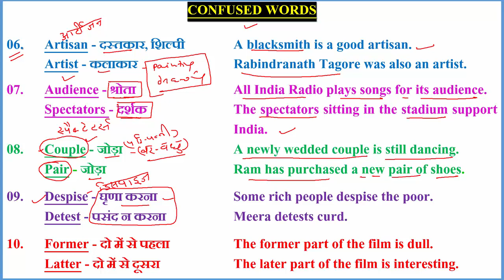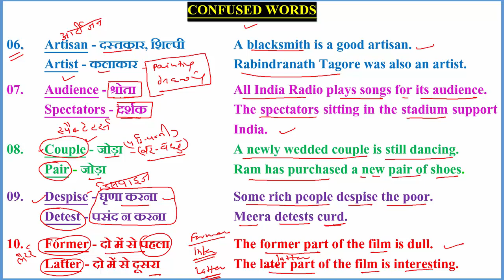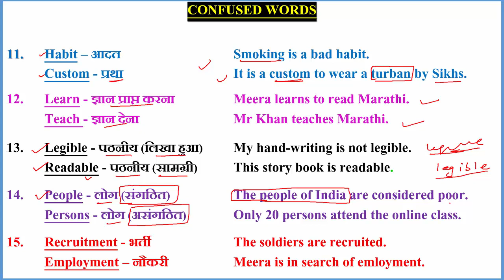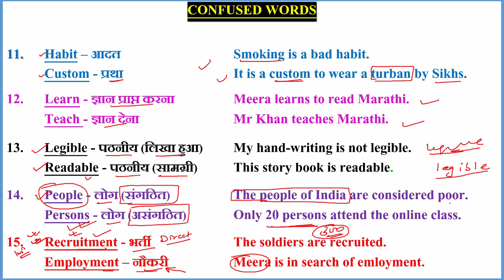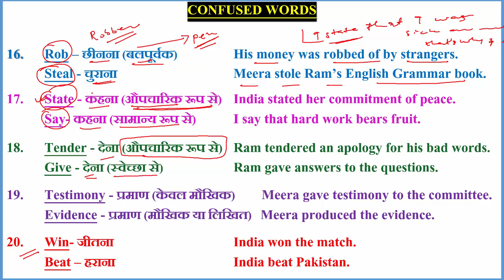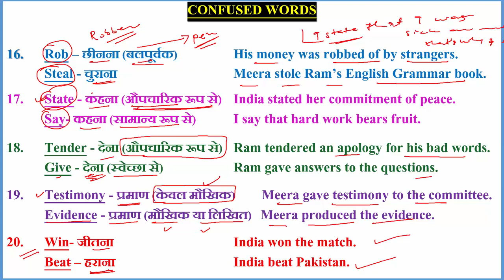CONFUSED_WORDS (06-20)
CONFUSED WORDS
06.  Artisan - दस्तकार, शिल्पी   A blacksmith is a good artisan.
 Artist - कलाकार    Rabindranath Tagore was also an artist.
07. Audience - श्रोता       All India Radio plays songs for its audience.
 Spectators - दर्शक    The spectators sitting in the stadium support       India.
08. Couple - जोड़ा    A newly wedded couple is still dancing.
 Pair - जोड़ा     Ram has purchased a new pair of shoes.
09. Despise - घृणा करना   Some rich people despise the poor.
 Detest - पसंद न करना   Meera detests curd.
10. Former - दो में से पहला   The former part of the film is dull.
 Latter - दो में से दूसरा   The later part of the film is interesting.
11.  Habit – आदत   Smoking is a bad habit.
 Custom - प्रथा    It is a custom to wear a turban by Sikhs.
12. Learn - ज्ञान प्राप्त करना   Meera learns to read Marathi.
 Teach - ज्ञान देना   Mr Khan teaches Marathi.
13. Legible - पठनीय (लिखा हुआ) My hand-writing is not legible.
 Readable - पठनीय (सामग्री) This story book is readable.
14. People - लोग (संगठित)  The people of India are considered poor.
 Persons - लोग (असंगठित)  Only 20 persons attend the online class.
15. Recruitment - भर्ती    The soldiers are recruited.
 Employment – नौकरी  Meera is in search of emPloyment.
16.  Rob – छीनना (बलपूर्वक)  His money was robbed of by strangers.
 Steal - चुराना     Meera stole Ram’s English Grammar book.

17. State - कहना (औपचारिक रूप से) India stated her commitment of peace.
 Say- कहना (सामान्य रूप से) I say that hard work bears fruit.

18. Tender - देना (औपचारिक रूप से) Ram tendered an apology for his bad words.
 Give - देना (स्वेच्छा से)  Ram gave answers to the questions.

19. Testimony - प्रमाण (केवल मौखिक)         Meera gave testimony to the committee.
 Evidence - प्रमाण (मौखिक या लिखित)   Meera produced the evidence.

20. Win- जीतना     India won the match.
 Beat – हराना    India beat Pakistan.